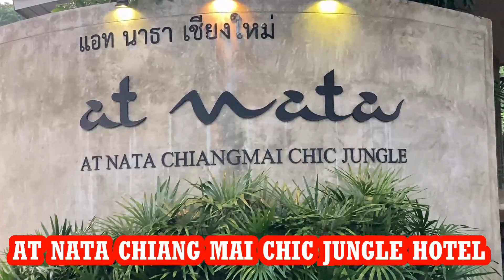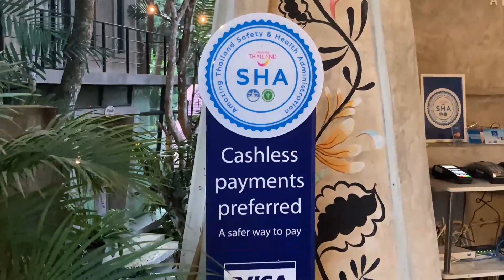At Nata Chiang Mai Chic Jungle Hotel/Chiang Mai/Mae Rim District/jungle/five star hotel/family hotel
จองดีลที่่พัก ราคาถูก